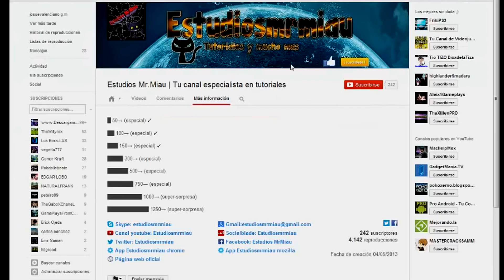The Fucking Team youtuber hondureño recibe el botón de plata por superar los 100 mil suscriptores